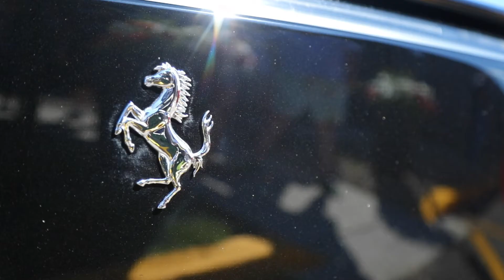Ferrari Club Promo | Minnesota Chapter